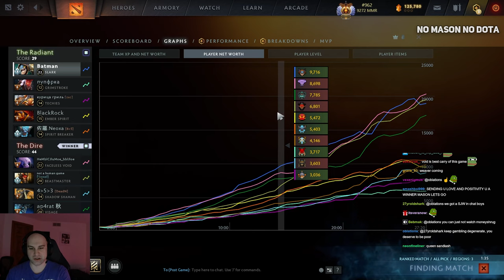MASON 1VS9 MODE GAME! | MASAO plays SLARK with BOTS on TEAM! HOW to WIN THIS?!